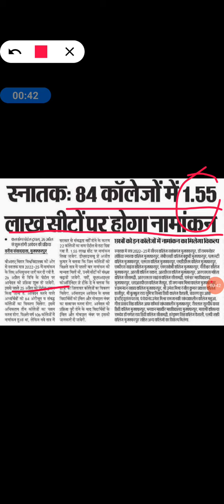Bihar board ofss inter admission date 2022 | Bihar University Ba,Bsc,Bcom part 1 Admission date 2022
➡️ Ba , B sc , B Com Admission 2022
👉 Graduation Part 1 Admission 2022
👉 BA Bsc B Com Admission date 2022

Graduation part 1 me admission kab se hoga